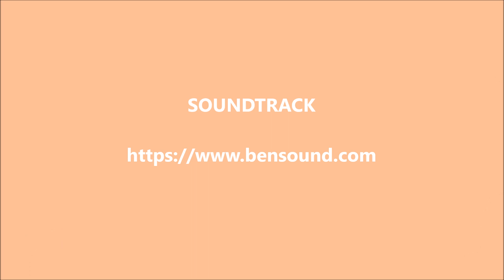Nutty Toffee Laddoo || Kid's Special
Laddoos are Very Popular Indian Sweets . I Tried to Make a Different Kind of Laddoo Using Some Chocoate , Dry Fruits & Eclairs Toffees..These Tastes Really Great..So This Diwali Try Something New , Which is a Very Easy & Quick Recipe of  Laddoo...